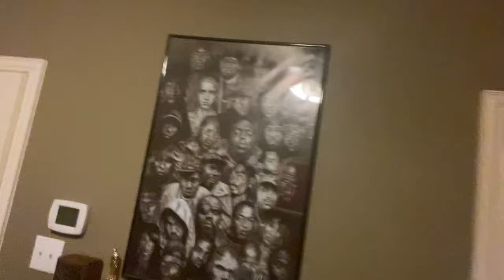WTF HAPPENED?!?!!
I’m so confused what happened...